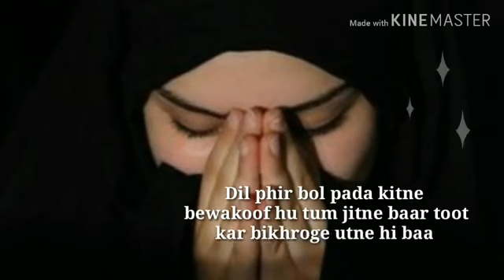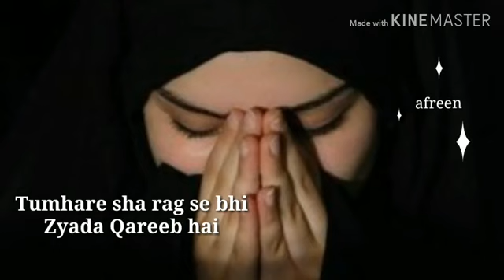Maine Allah se kaha mai bohot parishan hu